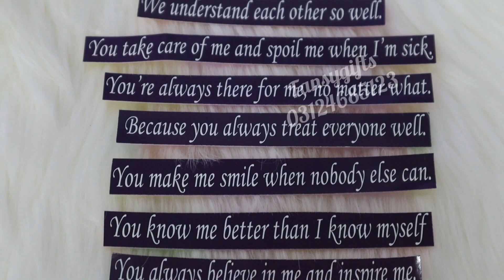Alphabet Box | Customize Chocolates and Flowers Box | Box with Roses and Chocolates | Fansygifts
Do you want to make your imagination true? We are here to make it practically possible!
You just have to share your idea with us. We will make it possible for you!
As well a lot of variety from our collection is available at our Website.

THNK YOU Soo Much For Supporting Me❤️✨Keep Loving..! ✨✨ Keep Sharring...!! ✨✨Say Something new...!!! ❣️Next vedio comming soon. 🎶🎼🎶🎼

Giftsgift
gifted hands
gifted
gift box
gift ideas
gift wrapping ideas
gift guide
gift of a friend
gift challenge
gift wrapping
gift for boyfriend
shorts
shorts video
surprise idea
surprise ideas
surprise ideas for girlfriend
surprise ideas for husband
surprise ideas for boyfriend birthday
birthday surprise ideas for boyfriend,
birthday surprise ideas for husband,
birthday surprise ideas for sister,
birthday surprise ideas for bf,
best friend birthday surprise ideas,
long distance birthday surprise ideas,
idea surprise for boyfriend,
poison idea taken by surprise live,
birthday surprise gift ideas,
good idea bad idea surprise party,
surprise cake ideas,
surprise card ideas,
surprise celebration ideas,
birthday surprise ideas car,
birthday surprise ideas chennai,
birthday surprise ideas card,
birthday surprise ideas crafts,
surprise message card ideas for fathers day,
surprise birthday celebration ideas,
apparently with no surprise poem central idea,
creative ideas for surprise,
crea idea the surprise factory,
surprise decoration ideas,
surprise dance ideas,
surprise decoration ideas for husband,
surprise date ideas for boyfriend,
surprise delivery ideas,
idea surprise for girlfriend,
surprise ideas for father,
surprise gift ideas,
surprise gift ideas for husband,
surprise gift ideas for boyfriend,
surprise gift ideas for best friend,
surprise gift ideas for sister,
surprise gift ideas for girlfriend,
surprise gift ideas for mom,
surprise gift ideas for wife,
surprise gift ideas for brother,
surprise gift ideas for parents anniversary,
surprise husband ideas,
surprise honeymoon ideas,
surprise ideas for husband on anniversary,
surprise ideas for husband coming home,
surprise ideas for husband at home,
birthday surprise ideas handmade,
surprise ideas at home,
holi surprise ideas,
happy birthday surprise ideas,
pregnancy surprise to husband ideas,
birthday surprise ideas in tamil,
birthday surprise ideas in car,
birthday surprise ideas in school,
birthday surprise ideas in chennai,
birthday surprise ideas in restaurant,
birthday surprise ideas in hostel,
birthday surprise ideas in minecraft,
birthday surprise ideas in cafe,
birthday surprise ideas in telugu,
birthday surprise ideas in hotel,
i miss you surprise ideas
Birthday Gifts
Happy Birthday to You
Anniversary Gifts
Graduation Gifts
Love Gift For GF/BF
Gift for Wife
Gift for Husband
Gift for Brother/Sister
Mother Day Gift
Father day Gift
arc ideas for balloon
light decor balloon
how to make birthday / anniverasry gift
special cake gift
event gift ideas
luxury gifts
special gifts
customize balloon bouqets
customize box
love gift boxes
who buy gift cards
how to gift wrap
how to sell gift cards
where to buy gift cards
where to buy gift boxes
anniversary gift for girlfriend
how to make diy birthday gift
how to make diy anniversary gift
gift packing ideas for birthday
gift packing ideas for anniversary
gift packing ideas for brother marriage
gift packing ideas for party